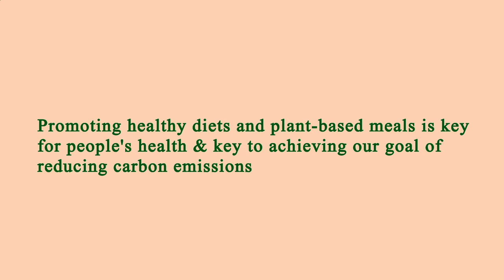Nearest Restaurant From Me Manhattan 10003 NY, New York County, New York, United States